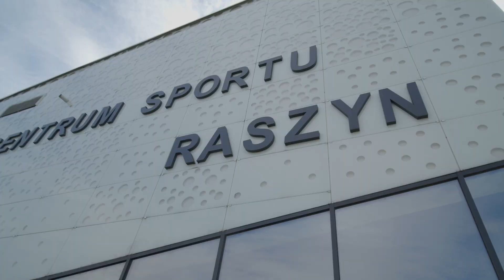Mistrzostwa Polski PZSC 2023 dzien 1 filmik 3